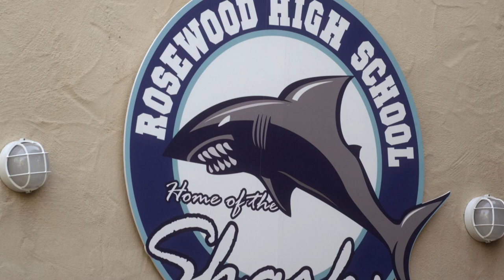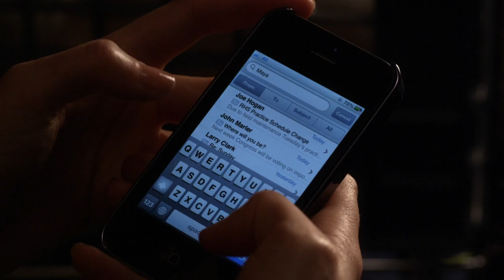Pretty Little Liars - Spencer Steals Noel's Phone From The Locker Room - "What Lies Beneath" (3x10)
Spencer goes into the football locker and picks Noel's locker. She picks up Noel's phone and almost gets caught by two players who come in for a shower. Hanna and Emily go to Noel's cabin to look around. They walk inside, not knowing that there is a security camera pointed on the location. Spencer searches Noel's phone for anything to do with Maya but finds nothing. Spencer puts Noels phone back in his locker, but as she is leaving he catches her. Noel asks her if he can help her with anything, but Spencer quickly runs off. Noel seems very suspicious.

After learning that Noel and his family's cabin had something to do with "that night," and possibly the disappearance of Maya, the girls work to try and put the pieces together. Hanna and Emily head out to the Kahn family cabin looking for clues linking Maya to the website, while Spencer does some snooping of her own on Noel. Meanwhile, Aria must deal with the aftermath of meeting Ezra's mom and the information about Ezra's past.